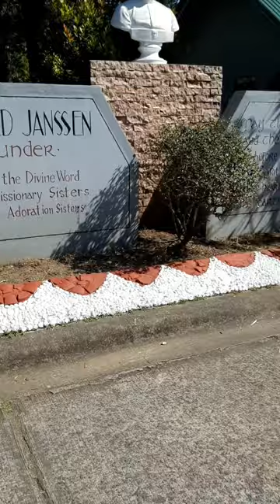Laiya, Batangas 2023